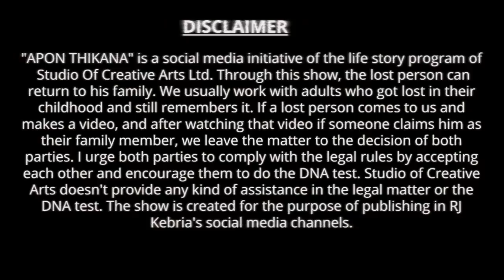মেয়েটিকে তারা ভিক্ষার থালা হাতে ধরিয়ে দেয় । Apan Thikana:28 I Kamrunnahar I RJ Kebria I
This video is about Kamrunnahar who lost her family in childhood.